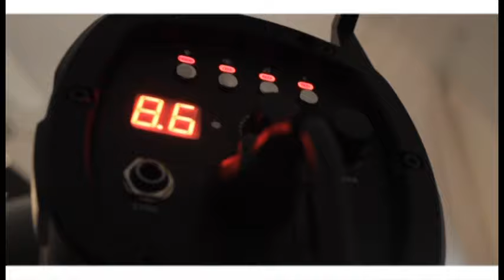Back Sesion de Fotos Elenco David el Musical - 2015